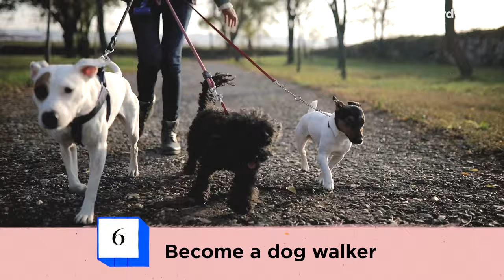12 Ways To Build Wealth With Side Hustles | NerdWallet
Adding an additional stream to your income can help you reach your money goals faster. And there’s no better time to start than right now! We’ll look at 12 ways you can make money online, offline, and from home.

Chapters:
00:00 - Intro
01:14 - How to make money online
04:33 - How to make money from home
06:43 - How to make money offline
09:09 - Reminders

12 Ways To Build Wealth With Side Hustles | NerdWallet